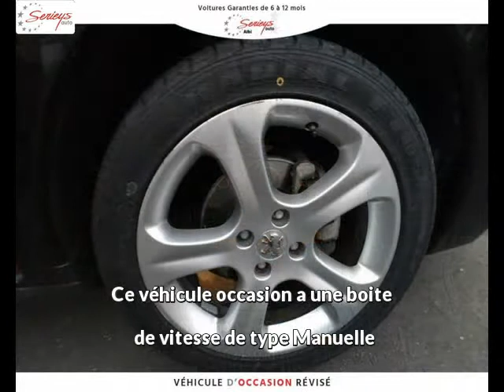PEUGEOT 3008 Diesel occasion à 8900 €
PEUGEOT 3008 Féline 1.6 HDi 110 Cuir et Toit Pano Noir Métal Cuir Noir Manuelle - 153150 km - Mise en circulation le 01/03/2010 - en vente à Albi au prix de 8900 €. Voir l’annonce en ligne

Le garage Seyries Automobiles d’Albi (81) propose à la vente cette PEUGEOT 3008 Féline 1.6 HDi 110 Cuir et Toit Pano occasion n°4585.

GARAGE SERIEYS

274 AVENUE ALBERT THOMAS

81000 ALBI France